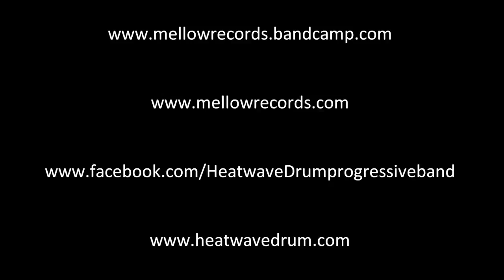MASSIMO MAZZEO BAND The remains of the night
from the album "stolen recordings on an empty stage" mellow records MMP535.
Line-up
Massimo Mazzeo: lead vocals and acoustic guitars
Mauro Gaspa: keyboards
Luca Pirero: electric guitar and backing vocals
Chiara Giovanelli: bass, fretless bass and backing vocals
Fabio Saccoccia: drums and percussion
on tracks 1, 3, 5, 6, 11, 13, 16, 17
Silvano Sibona: drums on tracks 2, 4, 8, 9, 12, 15

The original track from the album of NOSTALGIA
"Welcome to Edo's land" - Mellow Records MMP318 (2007)
composed by Massimo MAZZEO

in Chisinau Republic of Moldova ®Descrizione